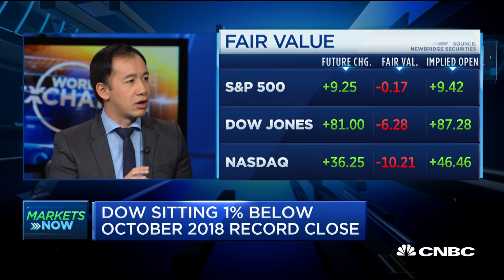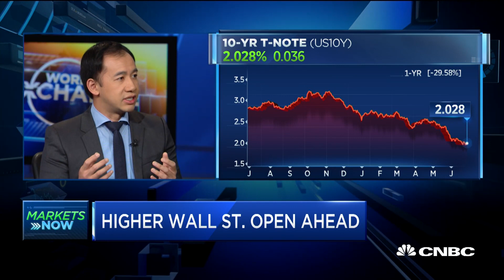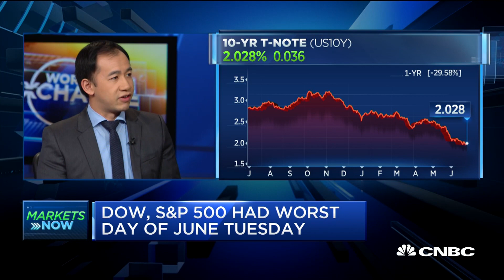Liu: market on a rollar coaster ride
James Liu, Clearnomics Head of Research and Founder, discusses the market surge, the Fed, and more